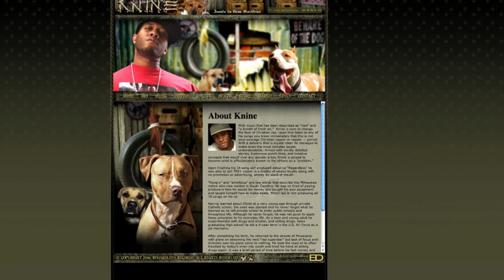Z4L TV Presents: Team Zoe and Trip Lee Live in Sacramento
Get ready for Z4L TV as Team Zoe and Trip Lee rock it out Live in Sacramento California!